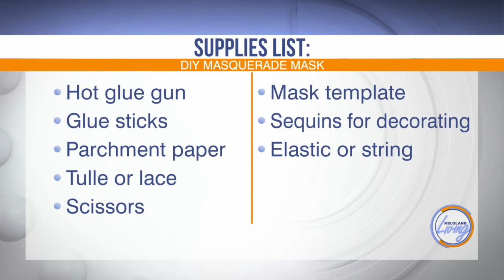KELOLAND Living: DIY masquerade mask